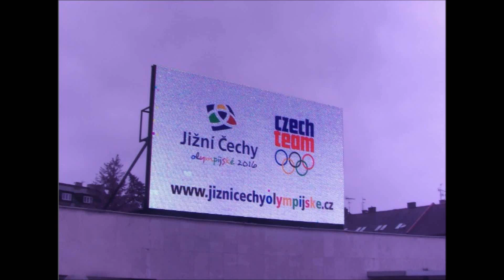JižníČechy 4 5 2016 HK